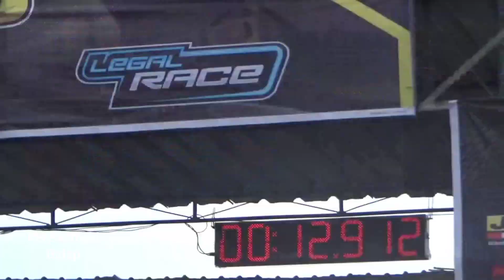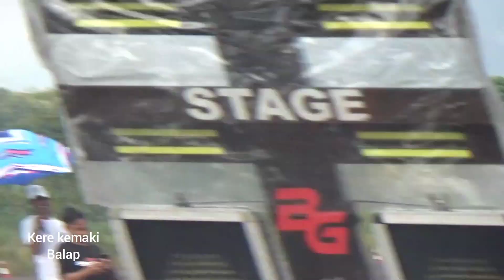SEREM TRUCK TUA 94👴 NOLAK PELAN MAMPU BERSAING DG TRUCK VIRAL SEGO NDOK. DRAG TRUCK JRP LANUD GADING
YG LAGI VIRAL DI INDONESIA DRAG TRUCK TUA TAHUN 1994 NOLAK PELAN DRAG RACE LANUD GADING WONOSARI JOGJAKARTA